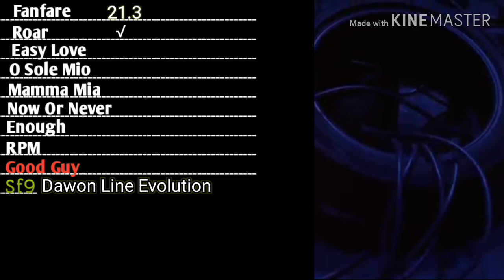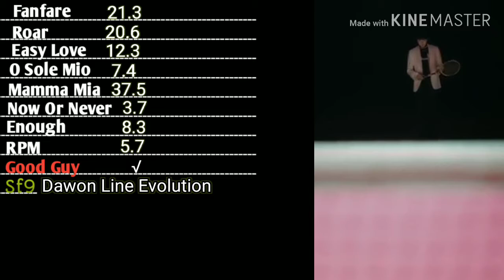Sf9 Dawon Line Evolution("Good Guy" Update)